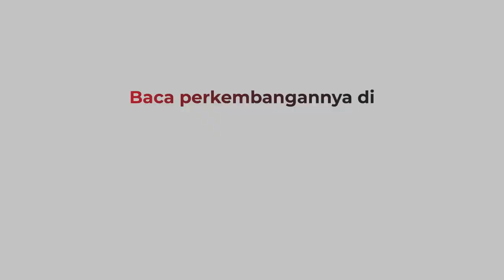PPKM Darurat Diperpanjang hingga Akhir Juli, Ini Jeritan Ojol dan Pedagang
Pemerintah resmi memperpanjang PPKM Darurat  hingga akhir Juli 2021. Putusan tersebut menuai komentar banyak pihak.

Android: inews.id/android
iPhone: inews.id/ios